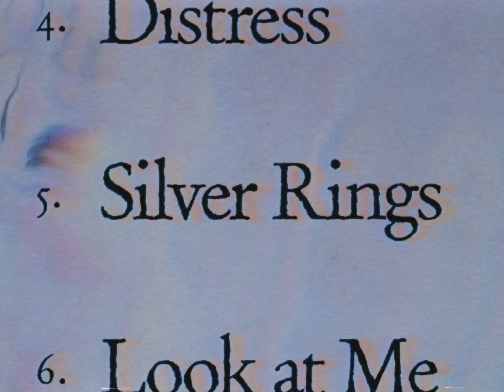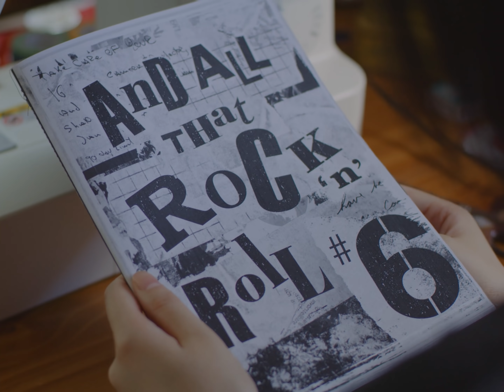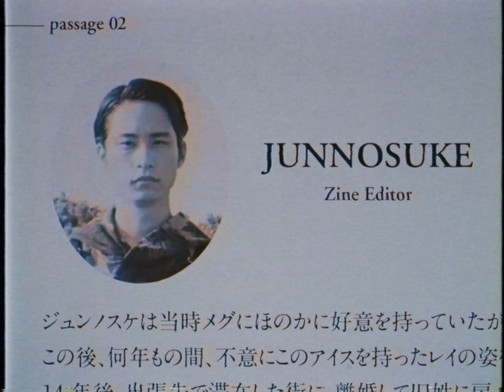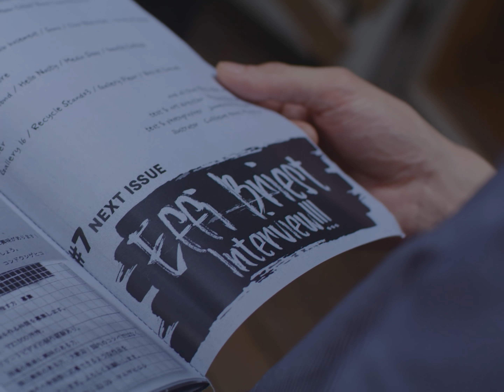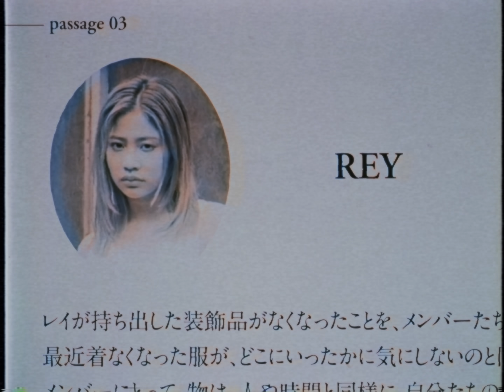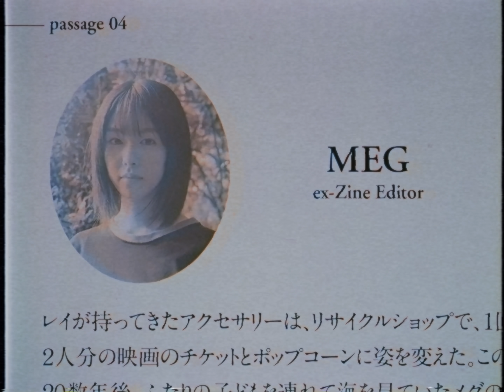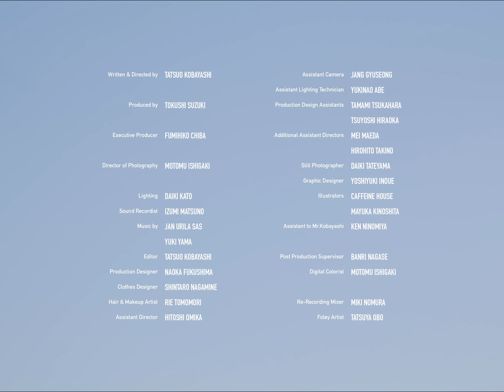el conductorH 2022 S/S Collection | Rakuten Fashion Week TOKYO 2022 S/S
el conductorH
spring/summer 2022 collection発表作品
短編映画　「something in the air」

〈CAST〉

唐田えりか        吉村界人

hibiki (lol)

伊島空
ヤン ユリラ サス
SUGURU
HANAFUSA
飛磨
サトウヒロキ

〈STAFF〉
監督・脚本　小林達夫
プロデューサー　鈴木徳至
エグゼクティブ・プロデューサー　千葉文彦
撮影　石垣求
照明　加藤大輝
録音　松野泉
音楽　ヤン ユリラ サス
　　　YUKI YAMA
編集　小林達夫
美術　福島奈央花
衣裳デザイン　長嶺信太郎
ヘアメイク　友森理恵
助監督　大美賀均
撮影助手　チャン・ギュソン
照明助手　阿部征直
美術助手　塚原瑶水
　　　　　平岡強
演出応援　前田明
　　　　　滝野弘仁
スチール　立山大貴
グラフィックデザイナー　 井上能之
イラストレーター　Caffeine House
　　　　　　　　　木下真由香
Assistant to Mr.Kobayashi　二宮健
Post Production Supervisor　長瀬万里
カラーグレーディング　石垣求
リレコーディングミキサー　野村みき
フォーリーアーティスト　大保達哉

Thanks to　萩原里枝
　　　　　小村昌士
　　　　　小美野昌史
　　　　　大江戸康
　　　　　串田匠
　　　　　坂口天志
　　　　　松村逸夫
　　　　　テラダアイ

制作プロダクション　cogitoworks Ltd.

企画・製作　el conductorH